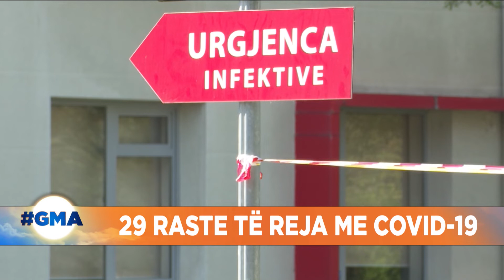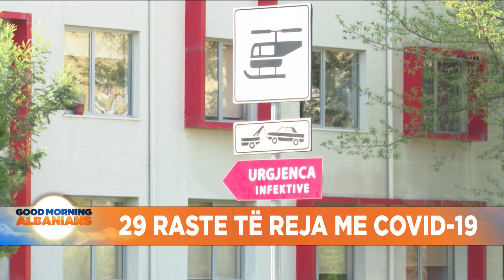Rritet ndjeshëm numri i rasteve me COVID-19 në Shqipëri, 13 të infektuar në një burg të Tiranës